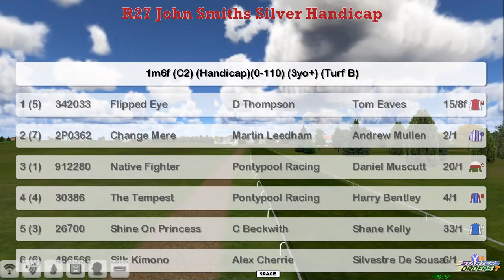FR WK7 R27 John Smiths Silver Handicap